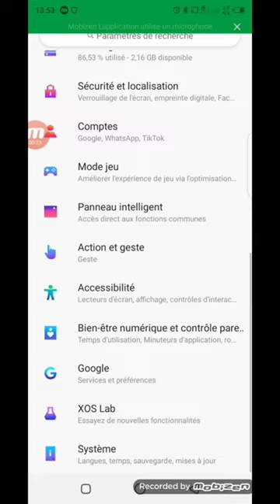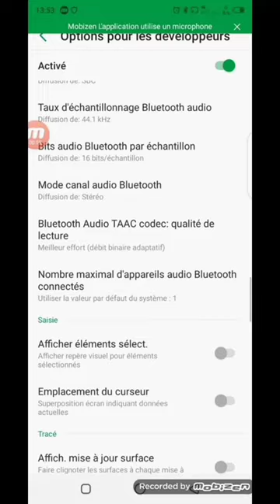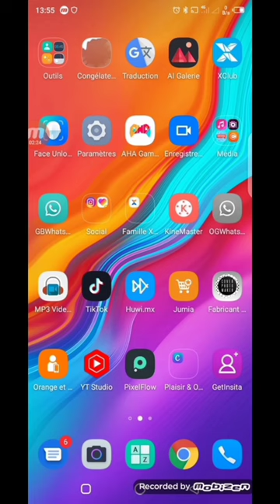Comment rendre son téléphone Android plus rapide qu'avant